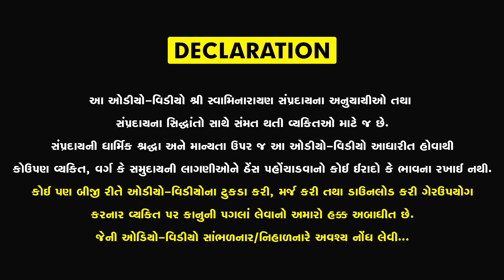કથાનો મહિમા | Sukh Ni Pal | 10/06/2020 | H.D.H.Nilkanthcharandasji swami